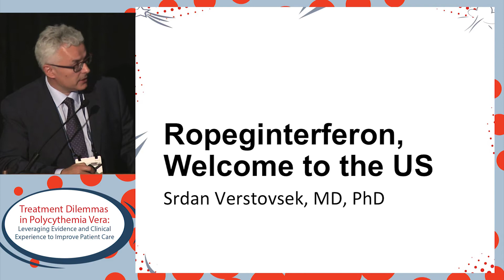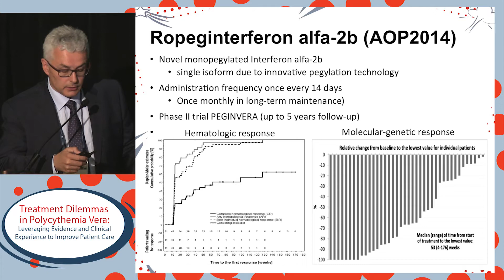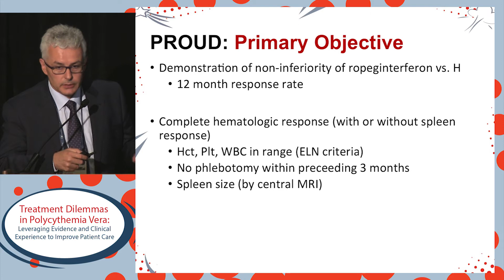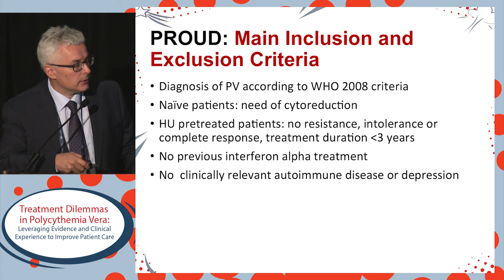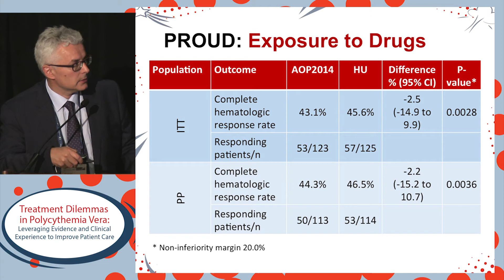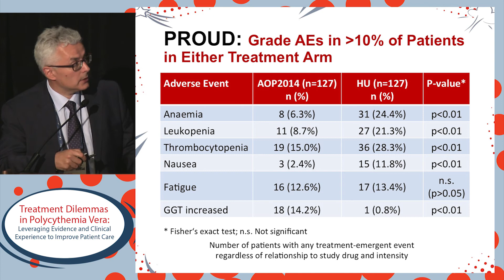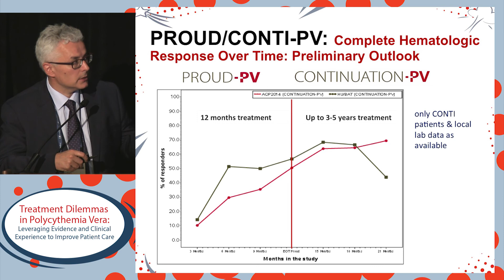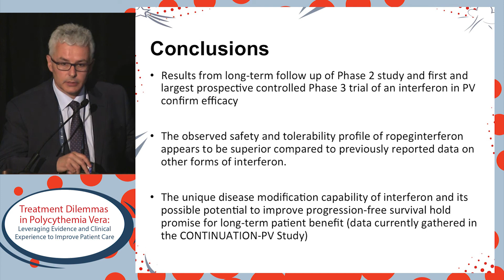Ropeginterferon, welcome to the US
In this presentation from the Treatment Dilemmas in Polycythemia Vera: Leveraging Evidence and Clinical Experience to Improve Patient Care symposium, Dr. Srdan Verstovsek discusses the clinical data relevant to the use of opeginterferon for patients with polycythemia vera.